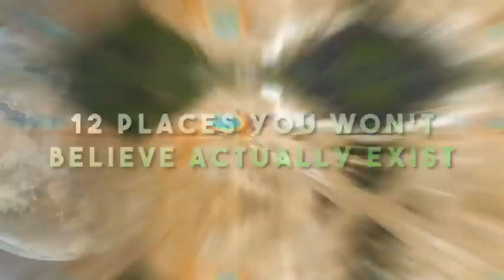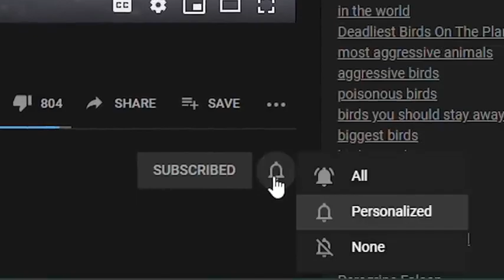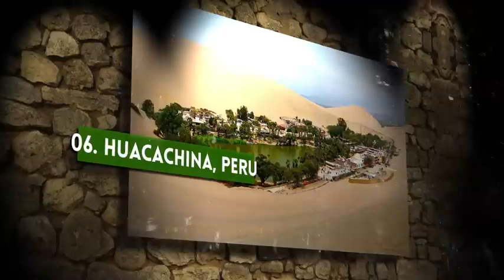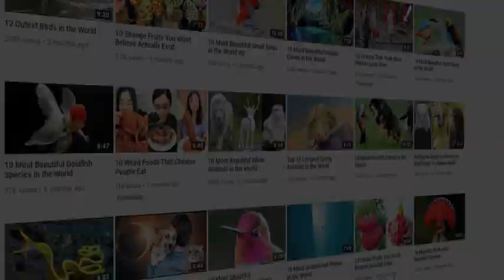12 Most Beautiful Places on Planet Earth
12 Most Beautiful Places on Planet Earth